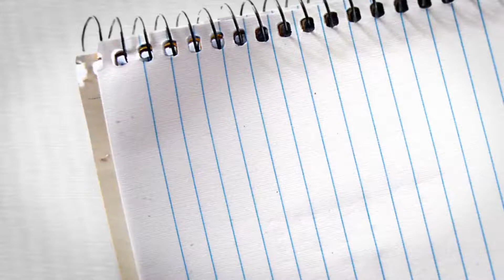Qspiders_Banaswadi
HEARTILY CONGRATULATIONS to Sameena Banu who got placed to a MNC from Qspiders. !